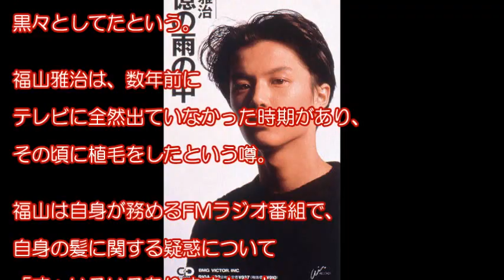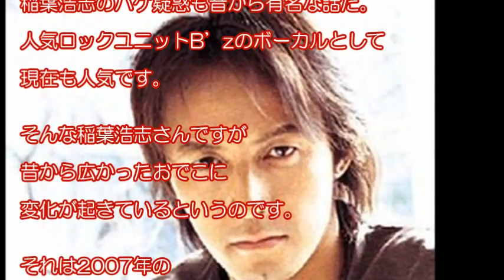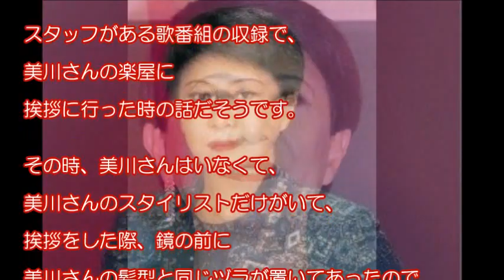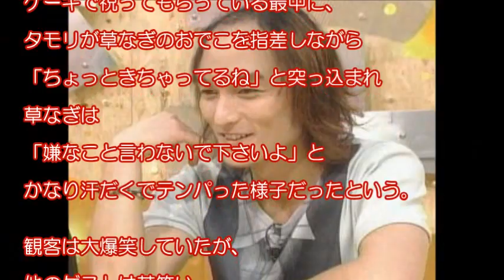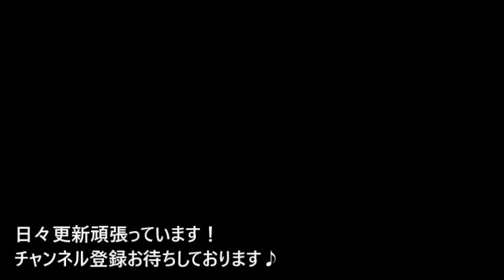【ズラ疑惑】芸能人のハゲ都市伝説！まさか最近、結婚したあのイケメンも！？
【閲覧注意】謎の事件・事故、都市伝説・芸能人の噂まとめ画像

絶対に追加してはいけないLINE IDと連絡したらとんでもないこと起きた

大物YouTuber同士が出来ちゃった結婚したそうです！（ちなみに20代前半デキ婚の離婚率42.5％）

【衝撃】実は〇〇だった意外な有名芸能人！！パイパ〇を暴露！芸能界に広がるハイジニーナ旋風 少し切ない驚愕事実！

魔法つかいプリキュア❤️プリンセスプリキュアと一緒にまたまたハゲになっちゃった！❤️　プリコーデドール　アニメハウス

メルちゃん　ぽぽちゃんの髪の毛、ハゲ頭に！ おもちゃ トイキッズ アニメ Toy Kids Animation

ＡＧＡメンズプロテイン＋ＭＣＴオイルでハゲ対策｜ケトジェニックダイエット最強のプロテイン？

矢口史靖監督最新作『サバイバルファミリー』予告編。小日向文世はズラだった！？